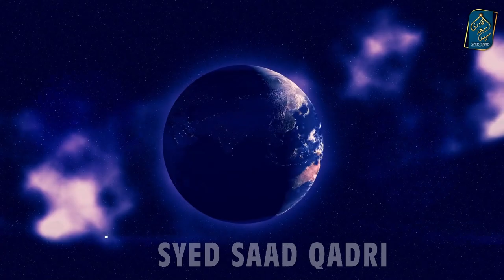Qayamat mein in Teen ka sawal nahi | Three things you won't be asked in Qayamat | Sukon ki Talash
Qayamat mein in Teen ka sawal nahi | Three things you wont be asked in Qayamat